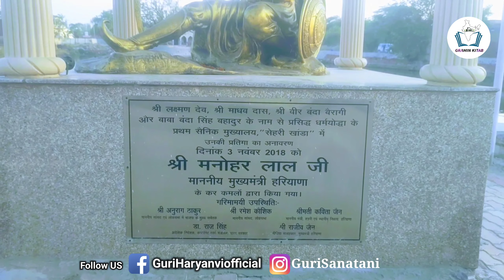श्री राम मंदिर खांडा गांव | जिला सोनीपत हरियाणा | ऐतिहासिक गांव खांडा सोनीपत हरियाणा | Gramin Kitab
श्री राम मंदिर खांडा गांव | जिला सोनीपत हरियाणा | ऐतिहासिक गांव खांडा सोनीपत हरियाणा |

खांडा गांव में बना श्री राम मंदिर

अबकी बार फिर मोदी सरकार

योगी आदित्यनाथ जी

बाबा बंदा सिंह बहादुर जी

बाबा तेग बहादुर जी

मेरा गांव

गांव खांडा सोनीपत

Village Khanda

VPO Khanda Sonipat Haryana

Gaon Khanda

Gaon Sheri Khanda

Gaon Sheri Khanda Sonipat

Sehri Khanda Gaon

Gaon Me Bna Ram Mandir

गांव में बना श्री राम जी का भव्य मंदिर

राम नवमी पर हुई राम लला जी की प्राण-प्रतिष्ठा

श्री राम मंदिर खांडा

ऐतिहासिक गांव खांड़ा की जानकारी

दादा किशोर दास खांडा Dada Kishore Das Khanda

खांडा एक बहुत ही बड़ा और एतिहासिक गांव है। खांडा के पास सेहरी गांव है तो इसलिए इसे सेहरी-खांडा भी बोला जाता है। खांडा गांव खरखोदा से 5 ओर सोनीपत से 15 किलोमीटर दूर है। यह गांव दिल्ली सीमा से मात्र 12 किलोमीटर की दूरी पर स्थित है और राष्ट्रीय राजधानी क्षेत्र का हिस्सा है। खांडा गांव की जनसंख्या 12000 के करीब है। खांडा गांव में दो ग्राम पंचायत हैं ।

खांडा गांव महाभारत कालीन खांडव वन का हिस्सा था। यहाँ पर पांडवों ने विश्राम ओर तप किया। खांडवप्रस्थ या खांडव वन को पांडवो ने अपनी राजधानी इंद्रप्रस्थ बनाया।

प्राचीन काल में राजस्थान से आकर दहिया जाट सबसे पहले बरोणा गांव में ठहरे फिर वहाँ से आकर बड़े भाई खांडा गांव की भूमि पर आबाद हुए। इसलिए खांडा गांव को खांडा बाराह व दादा खांडा भी कहा जाता है। यह गांव दहिया गोत्र के जाटों के लिए बहुत महत्वपूर्ण स्थान रखता है।
खांडा गांव दहिया खाप के 12 गाँवो का जनक है जिसमे  झरोठ, झरोठी, नसीरपुर चौलका, सेहरी, बिधलान, निरथान, नक्लोई, भटगांव, खेड़ी दहिया, तिहाड़, रतनगढ़, गढ़ी हकीकत गांव शामिल हैं।

खांडा गांव में निर्मोही अखाड़े का सबसे पुराना मठ स्थित है जिसके महंत सुदन दास व किशोर दास जी थे। यहाँ पर पांच सौ वर्ष पुराना नागा वाला सरोवर भी है।

सतरह सौ आठ में गुरु गोबिंद सिंह जी से आशीर्वाद लेकर बाबा बंदा सिंह बहादुर खांडा गांव में आये और यहां अपना सबसे पहला सेना मुख्यालय बनाया ओर सैनिक तैयार किए। यह ऐतिहासिक साक्ष्यों से भी समर्थित है कि बंदा बहादुर ने अपनी पहली सेना खांडा गाँव में बनाई। खांडा ओर आसपास के अन्य गाँवों के हजारों किसान उनकी सेना में शामिल हुए। इस क्षेत्र के किसानों ने बन्दा बहादुर के नेतृत्व में अनेक युद्धों में भाग लिया और मातृभूमि के लिए अपने प्राणों की आहुति दी।

सोनीपत में लड़ी गई एकमात्र लड़ाई का साक्षी रहा है गांव खांडा।  सतरह सौ नो में बाबा बन्दा सिंह बहादुर जी के सैन्य नेतृत्व में खांडा ओर आसपास के दहिया जाटों ने मुगलों के खिलाफ सोनीपत की लड़ाई में भाग लिया  उसे बड़ी वीरतापूर्वक लड़ा ओर उसमें विजय प्राप्त की।

3 नवंबर 2018 को शौर्य दिवस के अवसर पर माननीय मुख्यमंत्री श्री मनोहर लाल जी ने खांडा में विशाल जनसभा का आयोजन किया और बाबा बन्दा सिंह बहादुर जी के स्मारक का अनावरण उनके कर कमलो द्वारा हुआ और उन्होंने खांडा में सशस्त्र बल तैयारी संस्थान के लिए 50 एकड़ भूमि का अधिग्रहण किया।

खांडा गांव में 4 प्राइवेट ओर 2 सरकारी स्कूल हैं। यहाँ पर एक कॉलेज ओर प्राथमिक स्वास्थ्य केन्द्र भी है। यहाँ करीबन 70 ईंट भट्ठे संचालित हैं। यहाँ पर हर वर्ग के लिए अनेक मंदिर ओर चौपाल स्थित है।  अंतरराष्ट्रीय पहलवान विनोद कुमार दहिया, क्रिकेटर रोहित दहिया, जज गौरव दहिया, DSP राजवीर दहिया, सीनियर IAS डॉक्टर राज सिंह खांडा गांव से ही हैं।
इनेलो पार्टी से विधायक रहे पदम सिंह दहिया भी खांडा गांव से हैं।
आज़ाद हिंद फौज में सुभाष चन्द्र बोस जी के निजी अंगरक्षक रहे कुंदन सिंह भी इसी गांव से थे।
हरयाणवी संस्कृति के शेक्सपियर व कालिदास ओर सांग प्रणाली के प्रथम रचियता कहे जाने वाले ओर पंडित लख्मीचंद जी के बड़े आदरणीय दीप चंद बाह्मण, पंडित दीप चंद, दादा दीप चंद  जी भी इसी गांव के थे।
 जय राम ब्रह्मचारी महाराज जी ने यहाँ तप किया और जय  राम आश्रम की स्थापना की। ये आश्रम हरिद्वार स्थित जय राम आश्रम की ही शाखा है।
सैकडों वर्ष पूर्व खांडा में स्वामी ब्रह्मप्रकाश नारायण महाराज जी हुए यहाँ उन्होंने कई सालों तक तप किया और नारायण आश्रम का निर्माण करवाया।

ग्रामीण किताब | गांव की विडियो | गांव की जानकारी | गांव का इतिहास | गांव का रहस्य | जींद जिले के गांव | हरियाणा के गांव | चुलकाना हरियाणा | सींक पाथरी गांव का इतिहास | Village  Ram Nagar | Gaon Ramnagar | Gaon Ki Video | Ramnagar Jind Haryana | Chulkana Village | Chulkana Dham | Gramin Kitab